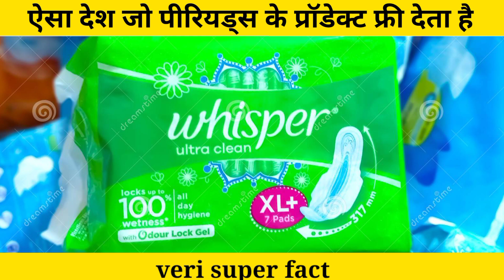एक ऐसा देश जो पीरियड्स के प्रोडक्ट महिलाओं को मुफ्त में देता है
एक ऐसा देश जो पीरियड्स के प्रोडक्ट को महिलाओं को मुफ्त में देता है उस देश का नाम स्कॉटलैंड है और यहां पर महिलाओं को पीरियड्स के प्रोडक्ट मुफ्त में दिए जाते हैं please subscribe my channel
veri super facts